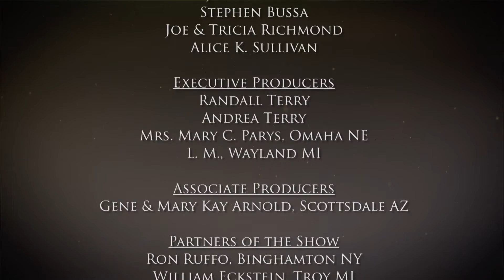Episode 822 Part 4 Your Faith and Your Actions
Your Faith and Your Actions